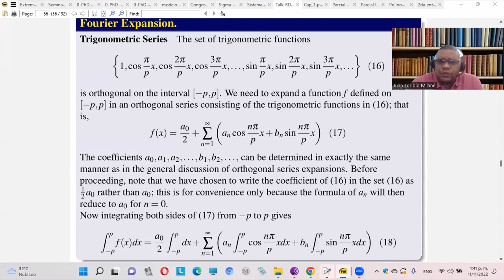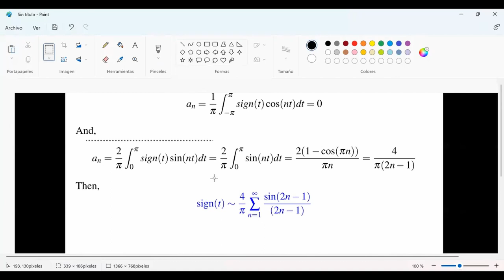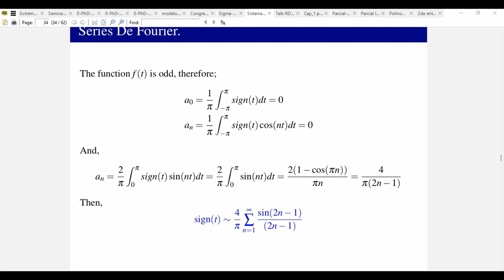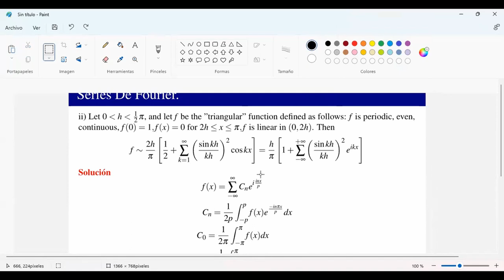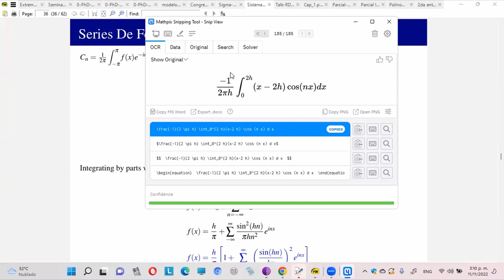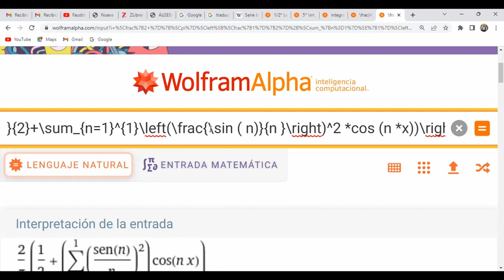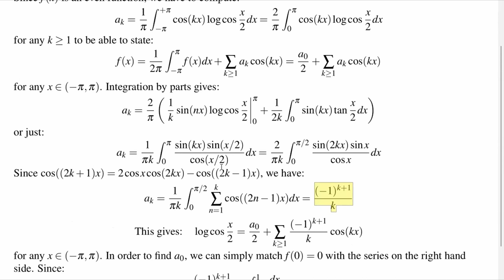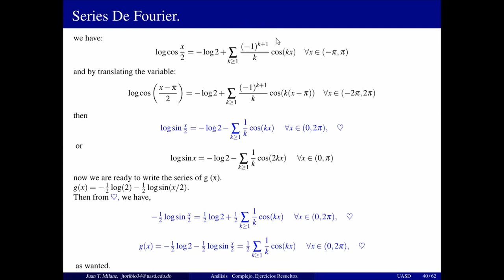9-EJEMPLO DE SERIES DE FOURIER | Método Matemático.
Este vídeo forma parte del curso de  Método Matemático  impartido en la Universidad Autónoma de Santo Domingo (UASD); a continuación te dejamos  un enlace al curso completo.